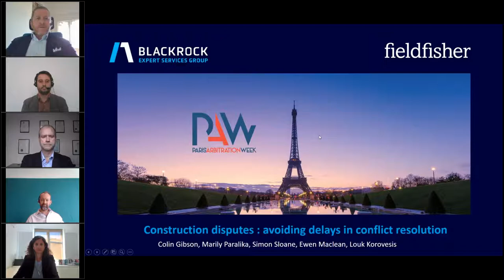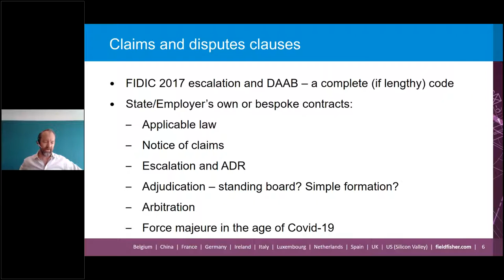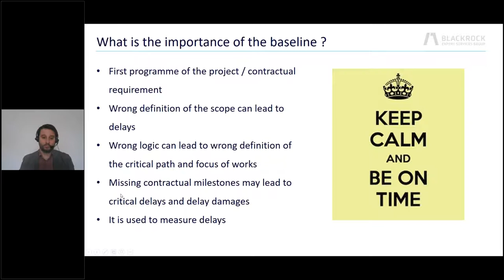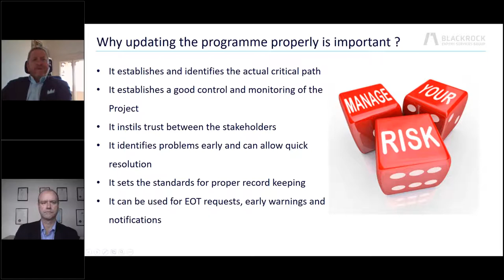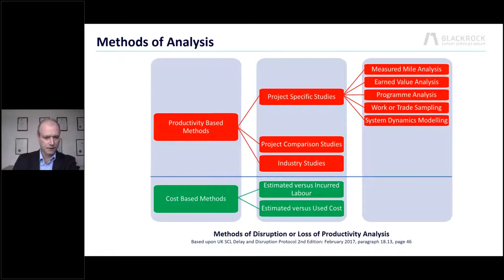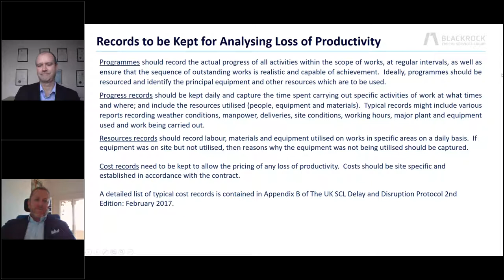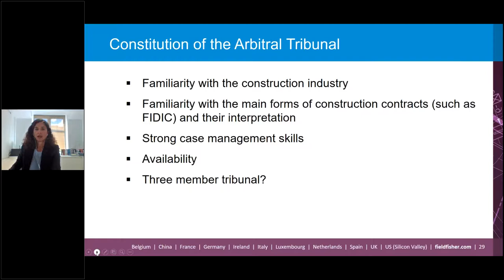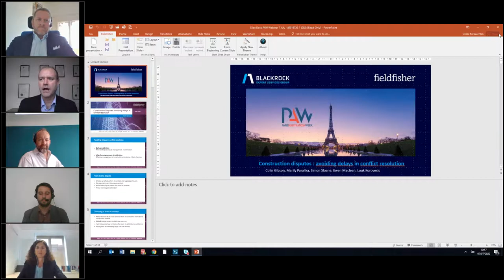Fieldfisher LLP - Construction Disputes: Avoiding Delays in Conflict Resolution